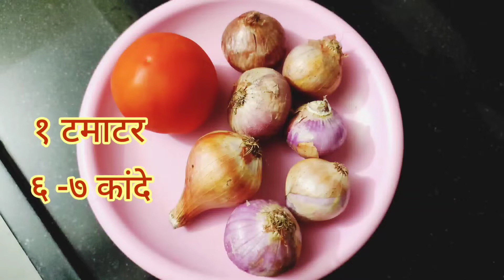लसलशीत मुंबई Special Tomato Eggs bhaji / bhurji !! Tomato eggs recipe !!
लसलशीत मुंबई Special Tomato Eggs bhaji / bhurji !!